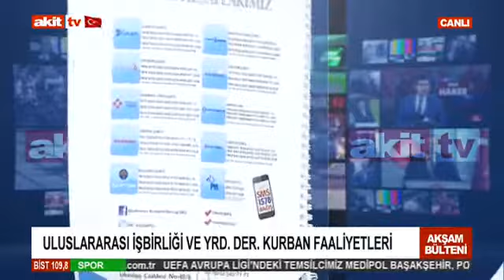Haber 17:00 - İstanbul Uluslararası Kardeşlik ve Yardımlaşma Derneği'nin faaliyetleri